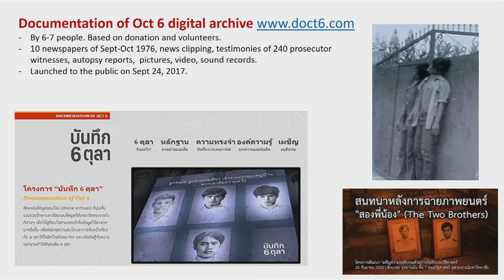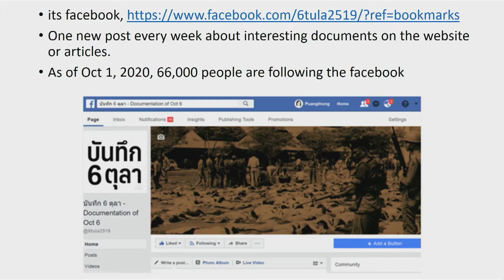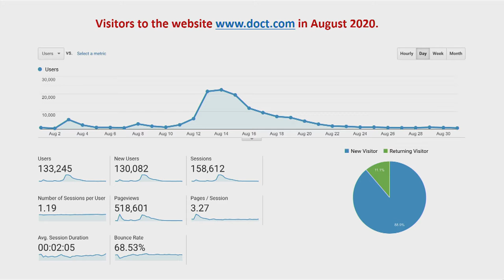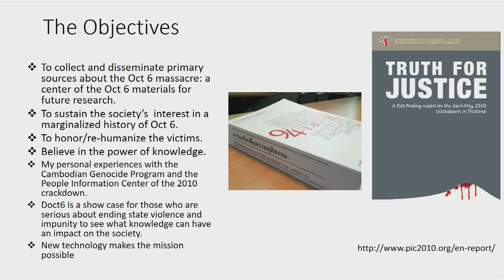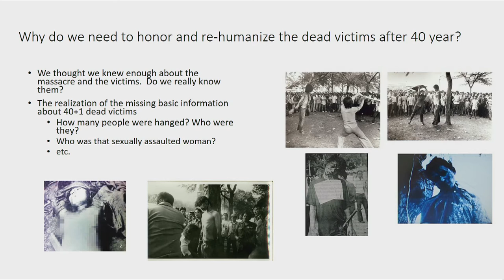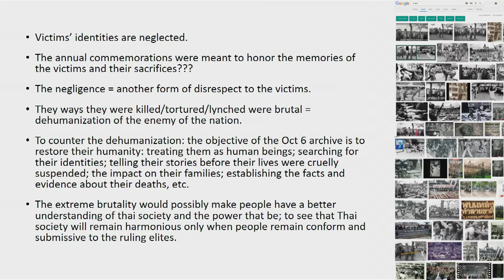2020 10 06 FCCT Remembering the Oct 6 Thammasat University massacre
Remembering the Oct 6 Thammasat University massacre
The massacre of young protestors on Oct. 6, 1976 at Thammasat University marked a watershed moment in Thai history. The killings of university students by state forces and right-wing vigilantes put an end to a brief period of democracy, as well as pushed student activists out of mainstream political spaces and into either jail, the jungle or out of the country. The bloody crackdown also swung the Thai political pendulum towards the right for more than a decade as it ushered in a long period of direct and in-direct military rule, supported by the royalist-nationalist establishment forces. Official Thai history has also suppressed the narrative of the massacre ever since.

What is the public memory and understanding of that massacre 44 years on, now that political activism among Thai university students is once again on the rise? What is the meaning of the 1976 massacre in the current context of democratic struggle, public protest and repression in Thailand?
Speakers joining us for this discussion include:

Thongchai Winichakul, author and historian at the University of Wisconsin and a former student activist from 1976

Charnvit Kasetsiri, historian and a former rector of Thammasat University

Patsaravalee Tanakitvibulpon, student activist and a core leader of the Free People Movement

Puangthong Pawakapan, political scientist at Chulalongkorn University and the driving force behind the online archive on the Oct. 6 massacre